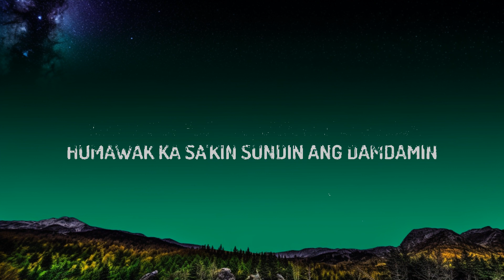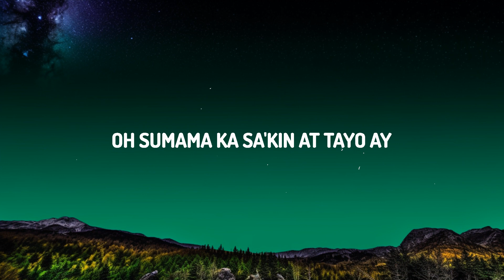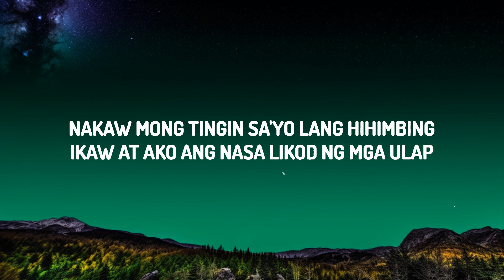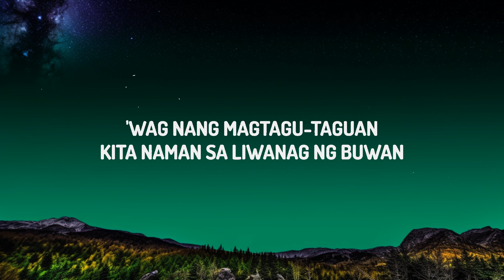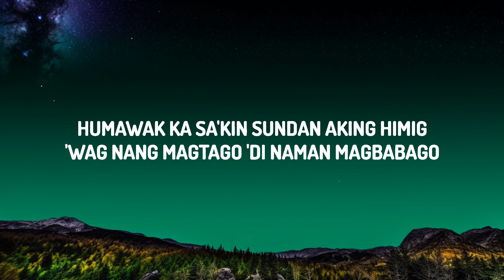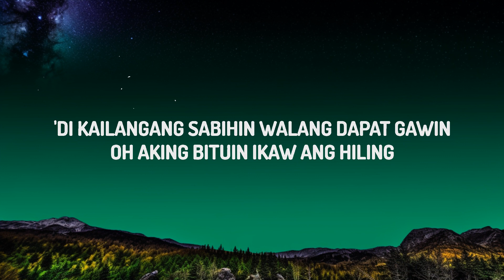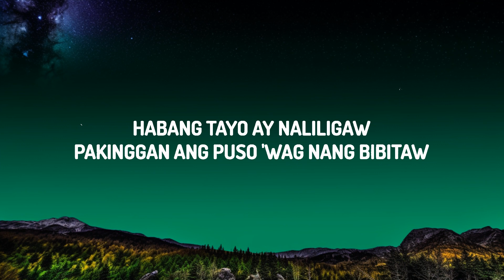Arthur Miguel - Lihim (Lyrics) | 25 Min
(Lyrics):
[Verse 1]

[Chorus]
Kailan aaminin?

[Chorus]
Kailan aaminin?

[Instrumental Break]

[Chorus]
Kailan aaminin?

[Outro]
Kailan sasabihin?
Kailan aaminin?
Kailan sasabihin?
Kailan aaminin?

Kailan aaminin?
Lihim